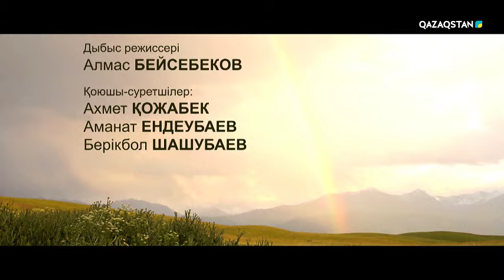«СҰҢҚАР». Телехикая. 20-бөлім